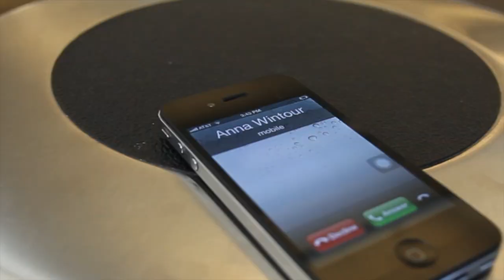W Hot Culture: Fashion Week with Isaac Mizrahi (Episode 1)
Meet WIGGLESWORTH, a puppet on a mission, with a new attitude and a new show:
W HOT CULTURE
The buzz touchstone for New York's hottest cultural events -- Celebrity-infused fast-forward journalism that puts you on the inside of... hotness.